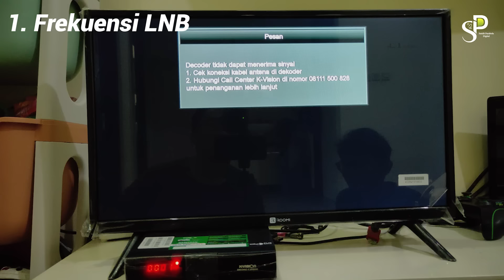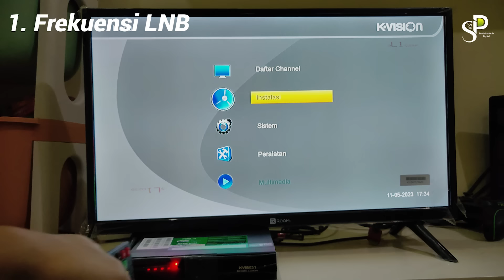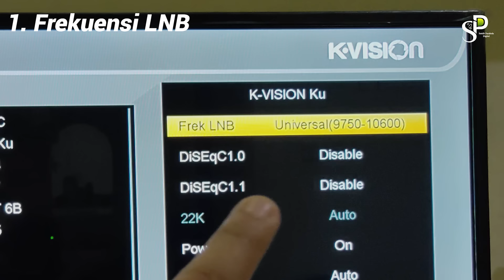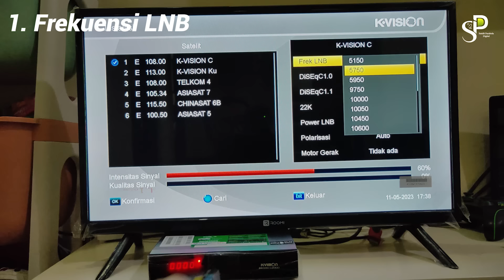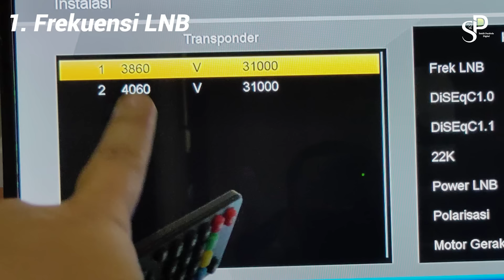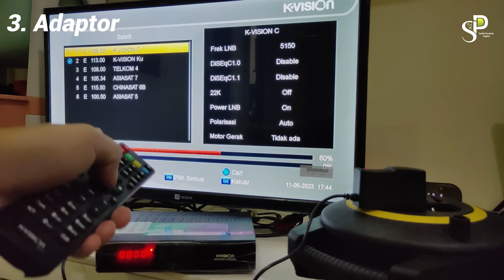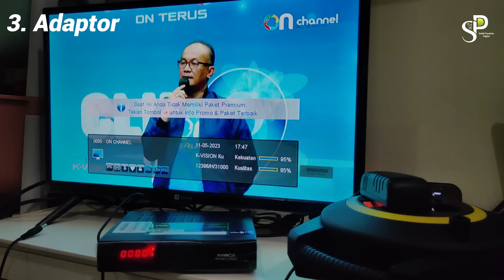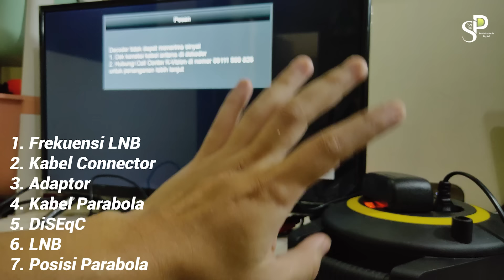7 Cara Mengatasi K Vision Tidak Ada Sinyal | Ini Penyebab Utama K Vision Hilang Sinyal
7 Cara Mengatasi K Vision Tidak Ada Sinyal | Ternyata Ini Penyebab Utama K Vision Hilang Sinyal. Saya coba jelaskan masalah apa saja yang menyebabkan receiver K Vision tidak ada sinyal atau hilang sinyalnya.

Rekomendasi kabel parabola dan antena yang bagus
1. Belden RG 6 + konektor

Terimakasih
Satelit Parabola Depok
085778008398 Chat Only